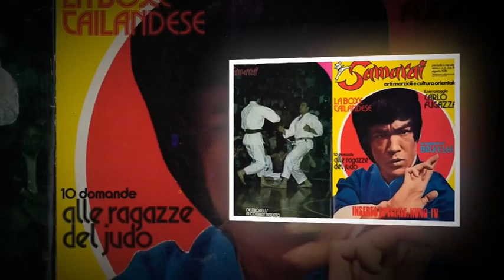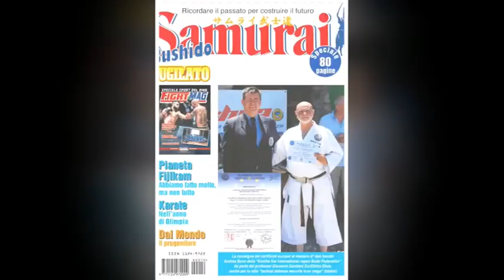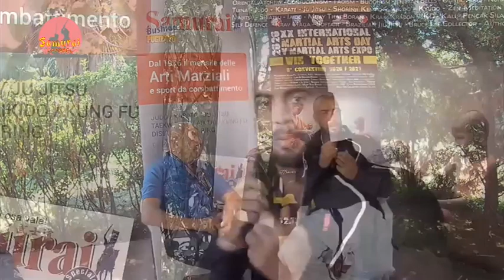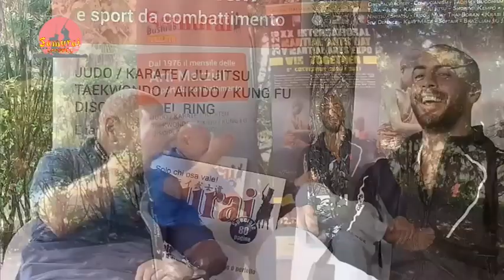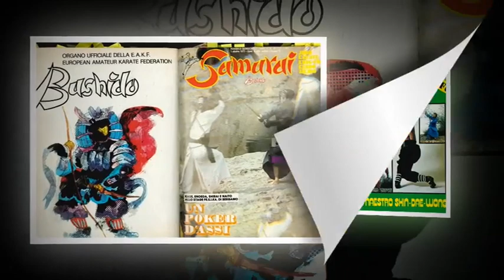La Voce Di Samurai - il "bello" del Karate - Nando Balzarro